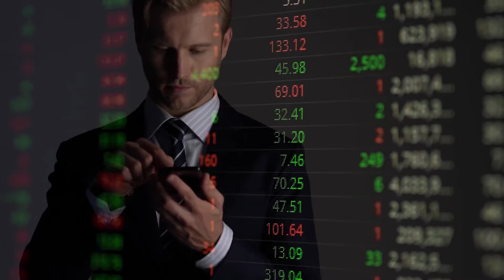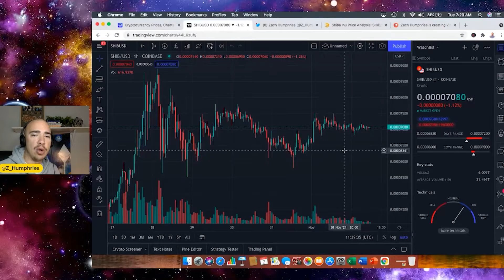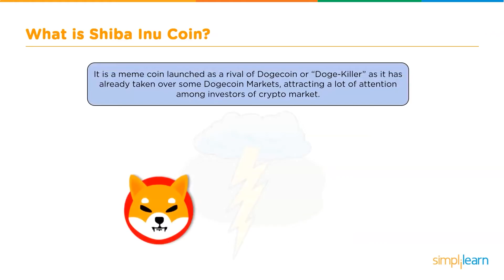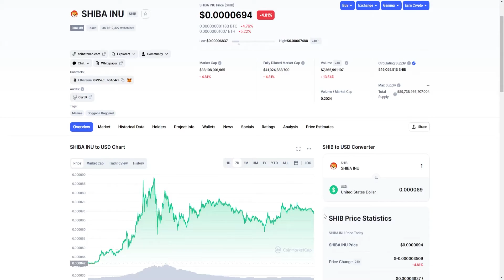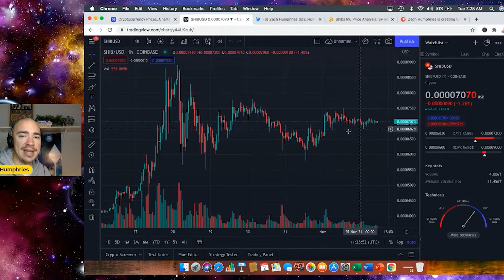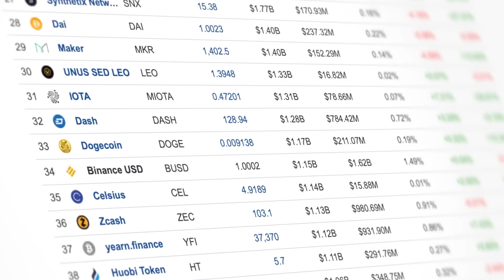Shiba Inu Coin SOARS 22% to another *NEW* record after Crypto Whale BUY 277 BILLION!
In this video, we break down Shiba Inu Coin SOARS 22% to another *NEW* record after Crypto Whale BUY 277 BILLION!